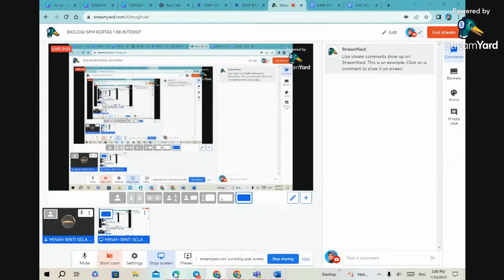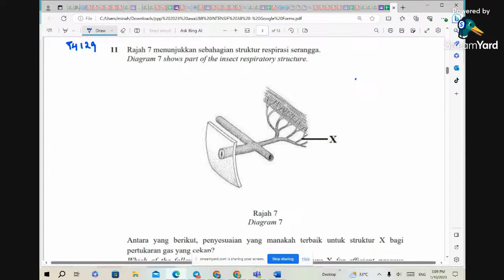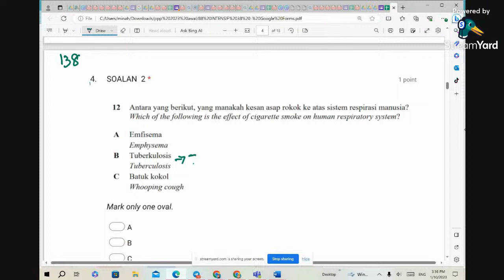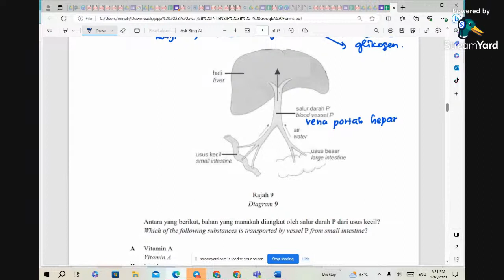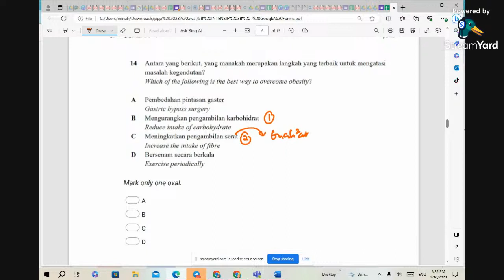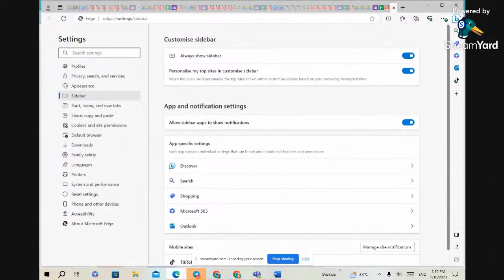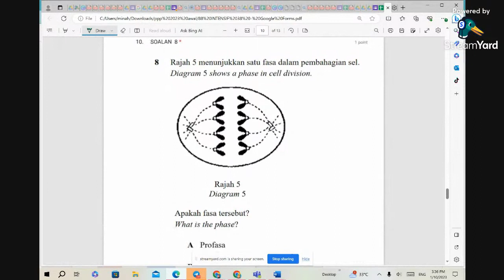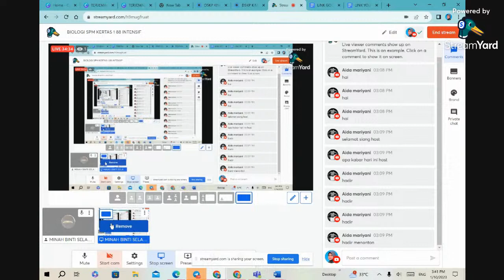BIOLOGI SPM KERTAS 1 88 INTENSIF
PERBINCANGAN SOALAN BIOLOGI SPM KERTAS 1 SOALAN GOOGLE FORM INTENSIF 88